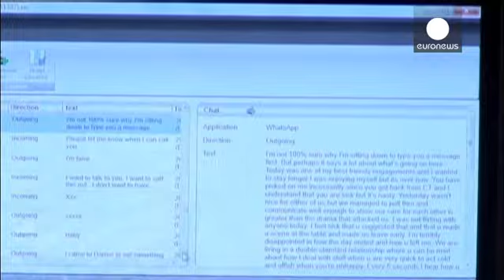Pistorius, la ex scriveva: "A volte ho paura di te"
A Pretoria, in Sudafrica, al processo contro il campione paraolimpico Oscar Pistorius, accusato di aver ucciso la sua fidanzata, l'accusa segna un punto.

All'attenzione della corte sono arrivate le comunicazioni tra cellulari. E in uno scambio di messaggi tra Pistorius e la sua compagna, quest'ultima scrive: "A volte ho paura per come scatti e per come ti comporti con me".

Il testo era stato scritto solo 20 giorni prima che la donna venisse uccisa a colpi di pistola mentre era in bagno. Pistor...